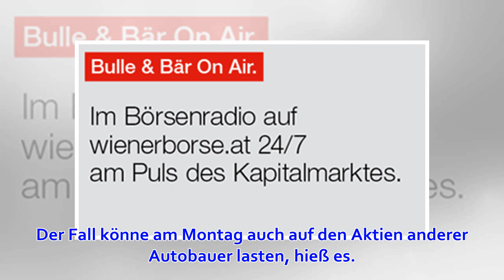Daimler unter Druck - Bericht über neue Abgasmanipulationen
AKTIE IM FOKUS: Daimler unter Druck - Bericht über neue Abgasmanipulationen Ein neuer Manipulationsverdacht bei Abgaswerten von Dieselautos von Daimler hat die Aktien des Autobauers am Montagmorgen belastet. Auf Tradegate gaben die Papiere von Daimler zule...